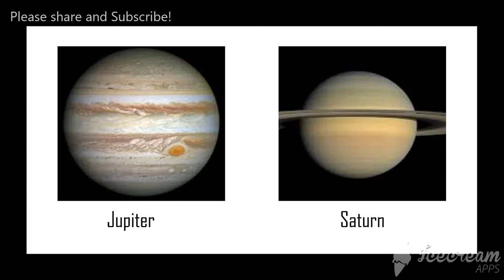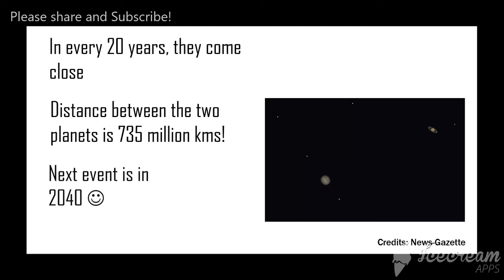The GREAT Conjunction | Daily Trivia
Did you see the conjunction of the two Giant Planets? Was it not amazing!? Learn more about it by watching this video😊.